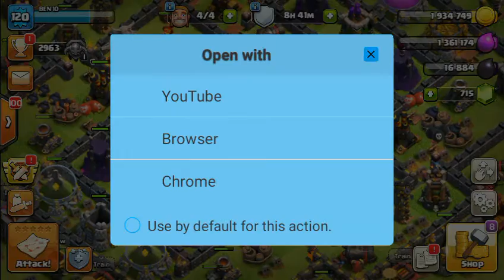Clash of clan new update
This update is wow!